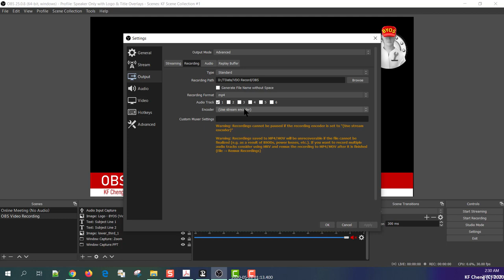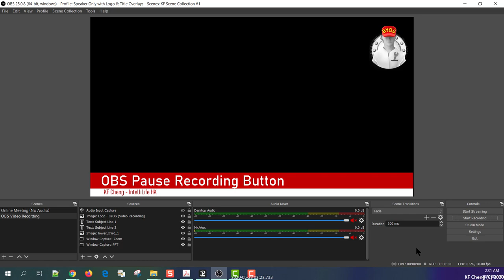OBS 錄影沒有暫停鍵 Where is the Pause Recording Button in OBS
使用 OBS Studio 錄影的時候是否找不到暫停?  When you record video using OBS Studio, did you notice there is no PAUSE button?